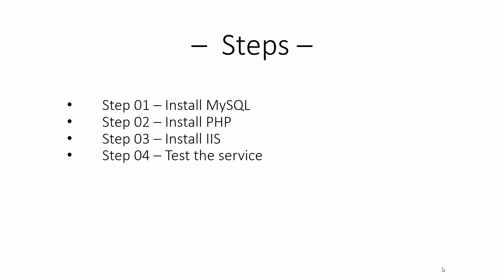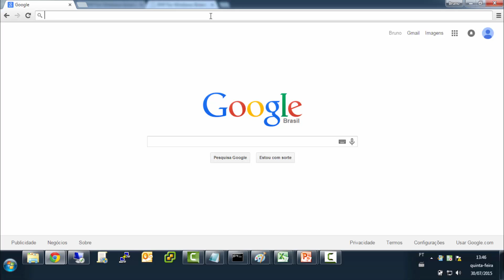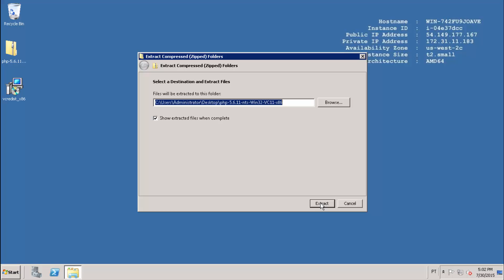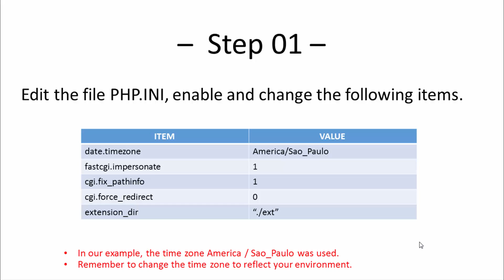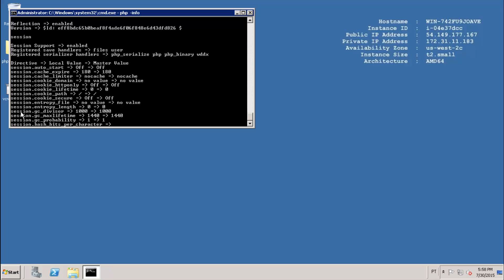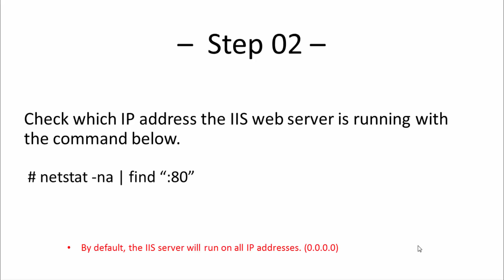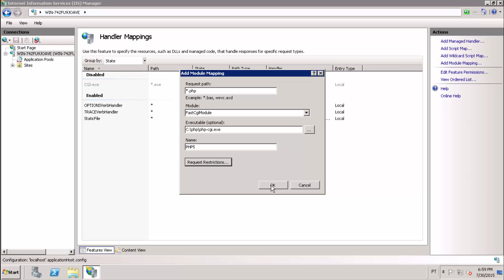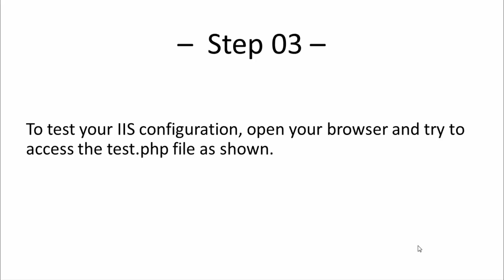Windows 2008 - PHP and MySQL installation on IIS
This video will demonstrate how to do the installation of MySQl and  IIS web server with PHP support on a computer running Windows.

» EQUIPMENT LIST:
• Server DL380